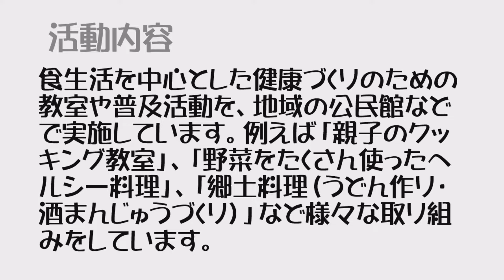わかな会の味をご家庭で！～手打ちうどん～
相模原市内で活躍する食生活改善推進団体わかな会。今回は、わかな会が作成したレシピ集「相模原のごちそう　さがメシレシピ」から「手打ちうどん」の作り方をご紹介。
ぜひ、ご家庭で挑戦してみてくださいね！

小麦粉　300g
塩　小さじ1
水　140cc
小麦粉(打ち粉用)　少々

‹作り方›
1　小麦粉と塩をボウルに入れてよく混ぜる。
2　①に水を少しずつ入れ、耳たぶの柔らかさにこねる。
3　ある程度まとまったらビニール袋に入れて、かかとを中心によく踏み、20分程度寝かす。
4　平らなところに打ち粉をして生地を広げて、厚さが同じになるように麺棒で伸ばす。
5　④を屏風たたみにして、同じ太さに切る。
6　たっぷりのお湯でゆでる。(15分程度)
7　流水で良く洗ってぬめりを取り、ざるにあげ水気を切る。

わかな会について、その他のレシピについてはこちらをご覧ください！